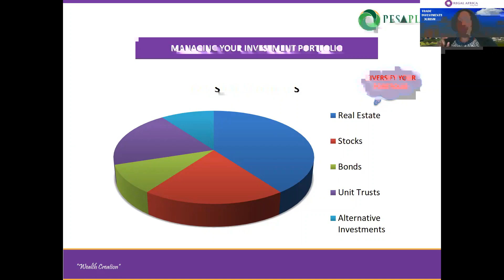RealEstate Investing in Kenya YAY or NAY?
These and more insights about investments can be found in the PesaPlan Training.